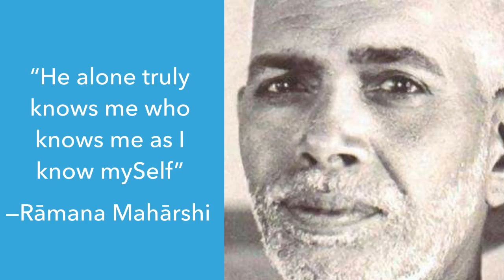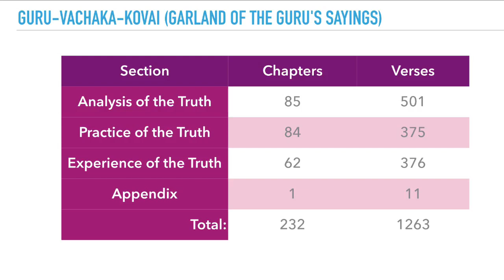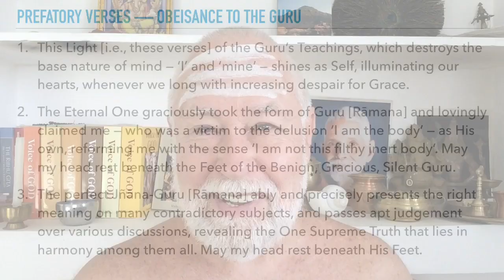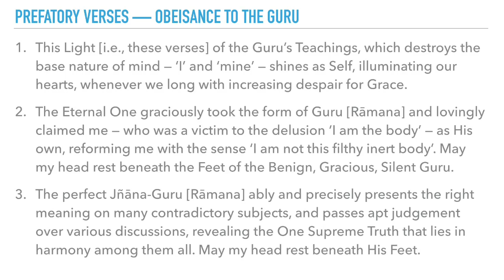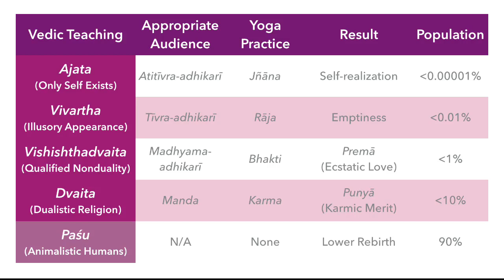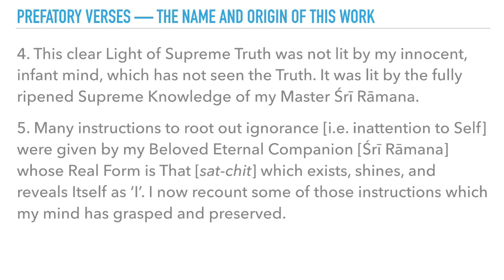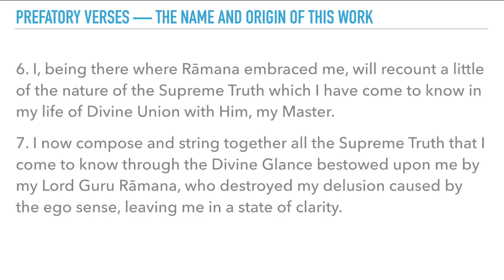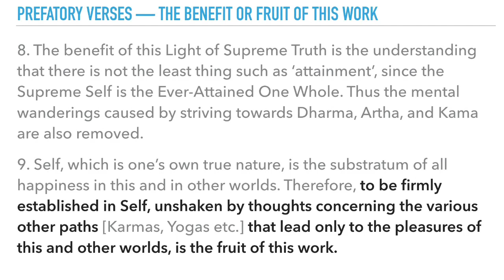Guru-vāchaka-kovai: Garland of the Guru's Sayings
From the Prefatory Verses:

1. This Light [i.e., these verses] of the Guru’s Teachings, which destroys the base nature of mind — ‘I’ and ‘mine’ — shines as Self, illuminating our hearts, whenever we long with increasing despair for Grace.

2. The Eternal One graciously took the form of Guru [Rāmana] and lovingly claimed me — who was a victim to the delusion ‘I am the body’ — as His own, reforming me with the sense ‘I am not this filthy inert body’. May my head rest beneath the Feet of the Benign, Gracious, Silent Guru.

3. The perfect Jñāna-Guru [Rāmana] ably and precisely presents the right meaning on many contradictory subjects, and passes apt judgement over various discussions, revealing the One Supreme Truth that lies in harmony among them all. May my head rest beneath His Feet.

4. This clear Light of Supreme Truth was not lit by my innocent, infant mind, which has not seen the Truth. It was lit by the fully ripened Supreme Knowledge of my Master Śrī Rāmana.

5. Many instructions to root out ignorance [i.e. inattention to Self] were given by my Beloved Eternal Companion [Śrī Rāmana] whose Real Form is That [sat-chit] which exists, shines, and reveals Itself as ‘I’. I now recount some of those instructions which my mind has grasped and preserved.

6. I, being there where Rāmana embraced me, will recount a little of the nature of the Supreme Truth which I have come to know in my life of Divine Union with Him, my Master.

7. I now compose and string together all the Supreme Truth that I come to know through the Divine Glance bestowed upon me by my Lord Guru Rāmana, who destroyed my delusion caused by the ego sense, leaving me in a state of clarity.

8. The benefit of this Light of Supreme Truth is the understanding that there is not the least thing such as ‘attainment’, since the Supreme Self is the Ever-Attained One Whole. Thus the mental wanderings caused by striving towards Dharma, Artha, and Kama are also removed.
9. Self, which is one’s own true nature, is the substratum of all happiness in this and in other worlds. Therefore, to be firmly established in Self, unshaken by thoughts concerning the various other paths [Karmas, Yogas etc.] that lead only to the pleasures of this and other worlds, is the fruit of this work.